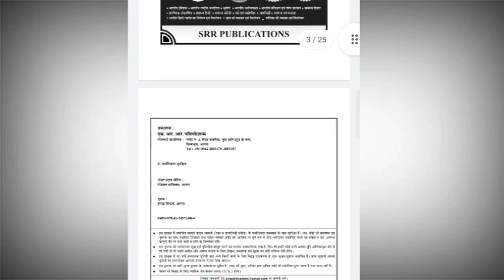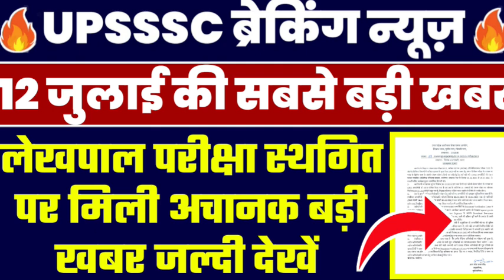Upsssc Lekhpal Latest News Today | Up Lekhpal Vacancy Latest News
Upsssc latest News | Up lekhpal Vacancy Latest News | Up Lekhpal ke liye Percentile

AMAZON –
Guide
Practise Sets –
FLIPKART –
Guide

Your Quries::
uplekhpalexamdate
uplekhpalexamdate2022
up lekhpal vacancy latest news
up lekhpal
upsssc lekhpal
upsssc pet cut off for lekhpa
upssscpetlekhpal
uplekhpalvacancylatestnews
upsssc lekhpal
upsssc pet